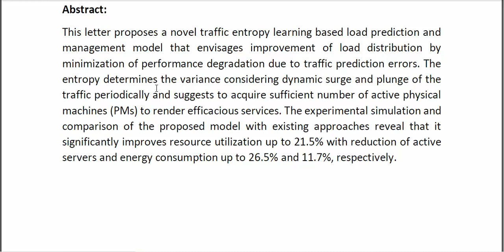An Intelligent Traffic Entropy Learning Based Load Management Model for Cloud Networks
* Complete Source Code
* Complete Documentation
* Complete Presentation Slides
* Flow Diagram
* Database File
* Screenshots
* Execution Procedure
* Readme File
* Video Tutorials
* Supporting Softwares
Support Specialization
* 24/7 Support
* Ticketing System
* Voice Conference
* Video On Demand
* Remote Connectivity
* Document Customization